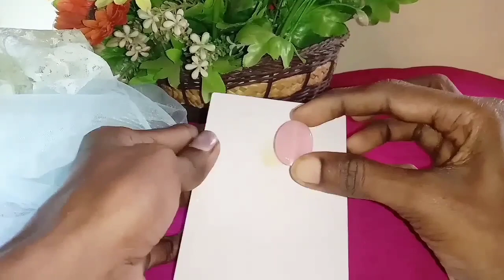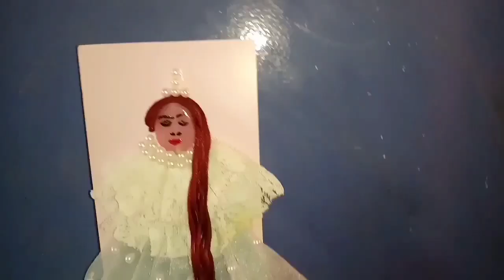waste cloth craft ideas / waste cloth reusing ideas / sannamee's craft corner /easy fabric craft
waste cloth craft ideas / waste cloth reusing ideas / sannamee's craft corner /easy fabric craft/how to make / malayalam /sanitha m. p /best out of waste /old cloth recycle ideas clothcraft clothcraftideas clothcraftideaseasy clothcraftideasforhomedecoration clothcraftwork clothcraftmalayalam clothcraftmaking howtomake easyfabriccraft sannamee'scraftcorner sanithamp hai guizzz. plz support me ❤❤❤